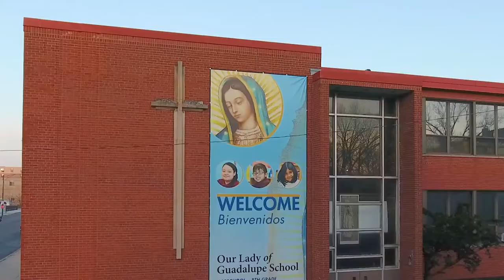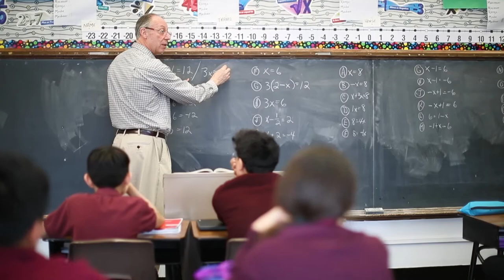Our Lady of Guadalupe School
Our Lady of Guadalupe School (OLGS) has been teaching the next generation of leaders in South Chicago and the surrounding area since 1947. With an enrollment of just over 160, the school serves Kindergarten through 8th grade students in a community with high rates of poverty and violent crime.

OLGS not only prepares its students for ongoing education in high school and college; it instills values that stress family, community, and life-long learning. SJLCD is proud to support such a fantastic school!

Note: Video used with permission from Our Lady of Guadalupe School.